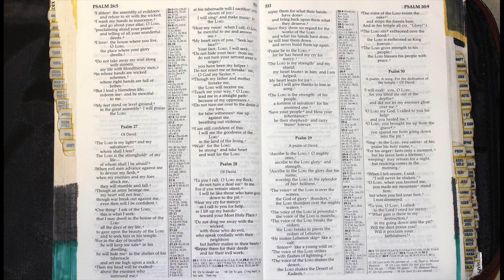Holy Bible - Psalm 29 : 1 - 11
1 Ascribe to the Lord, you heavenly beings,
    ascribe to the Lord glory and strength.
2 Ascribe to the Lord the glory due his name;
    worship the Lord in the splendor of his[a] holiness.
3 The voice of the Lord is over the waters;
    the God of glory thunders,
    the Lord thunders over the mighty waters.
4 The voice of the Lord is powerful;
    the voice of the Lord is majestic.
5 The voice of the Lord breaks the cedars;
    the Lord breaks in pieces the cedars of Lebanon.
6 He makes Lebanon leap like a calf,
    Sirion[b] like a young wild ox.
7 The voice of the Lord strikes
    with flashes of lightning.
8 The voice of the Lord shakes the desert;
    the Lord shakes the Desert of Kadesh.
9 The voice of the Lord twists the oaks[c]
    and strips the forests bare.
And in his temple all cry, “Glory!”
10 The Lord sits enthroned over the flood;
    the Lord is enthroned as King forever.
11 The Lord gives strength to his people;
    the Lord blesses his people with peace.